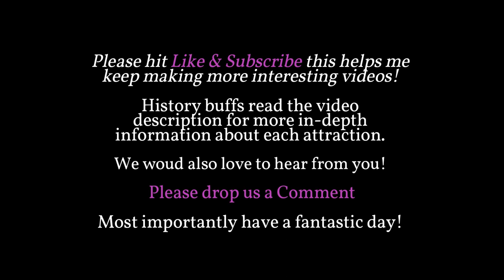1965 The John and Mable Ringling Museum of Art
The John and Mable Ringling Museum of Art
Here, in an extraordinary place is an extraordinary collection of art. From the Rubens Galleries to Joseph’s Coat: a skyspace by James Turrell, view the permanent collection’s treasures, the fascinating exhibitions from around the world and the classical sculptures that fill the grand courtyard. The State Art Museum of Florida, this awe-inspiring museum was originally built by famed circus impresario John Ringling as a legacy to the citizens of Florida. This is a place of beauty and wonder.
In 1925, circus impresario John Ringling (1866–1936) decided to build an art museum, both as a legacy meant to outlast his business interests and as a memorial to his wife Mable and himself. By sharing the arts of Europe with the people of Florida, Ringling sought to educate and encourage curiosity for the wider world.
John H. Phillips designed the Museum—a pink, Renaissance-style palace with 21 galleries enclosing a courtyard graced with copies of iconic sculptures. First opened in 1930, Ringling filled the Museum with European paintings, paneled rooms from the Gilded Age Astor mansion in New York, and ancient and medieval objects purchased from distinguished collections. Upon his death in 1936, Ringling bequeathed  the Museum to the people of Florida.